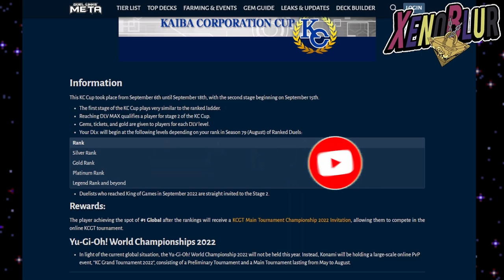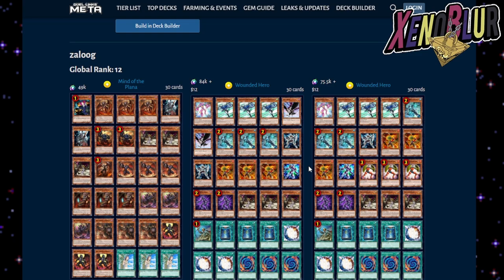TOP 100 Decks! TODO ES BLACK ROSE... NINGUNA SOPRESA [Copa KC Sep 2022] | Yu-Gi-Oh! Duel Links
Resultados de la Copa KC de septiembre 2022 y TOP 100 decks